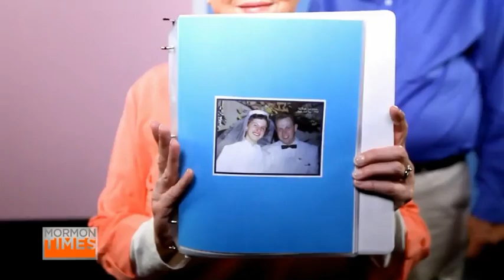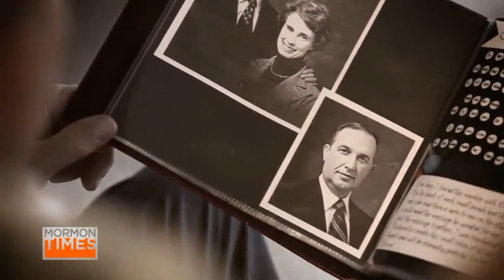Expressions of love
Couples of all ages share the many ways they have found to express love for each other in this Mormon Message, "Expressions of Love".

Read the entire message from Elder Richard G. Scott - "The Eternal Blessings of Marriage"